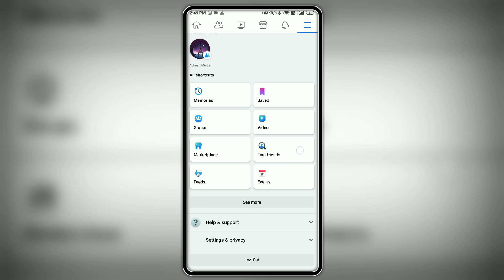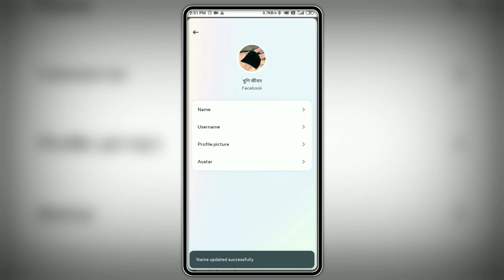how to change your name on Facebook 2023 || ফেসবুকের নাম পরিবর্তন করার নিয়ম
আমার সাথে কথা বলার জন্য টুইটারে অথবা অন্য সোশ্যাল মিডিয়া এপ্লিকেশনের মাধ্যমে যোগাযোগ করতে পারেন নিচে দেওয়া লিংক এ ক্লিক করে ধন্যবাদ***